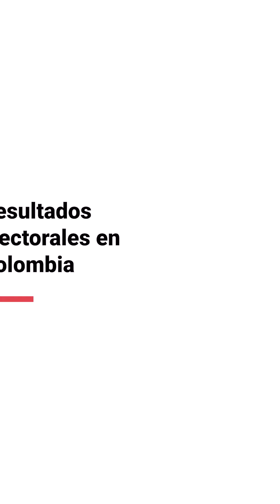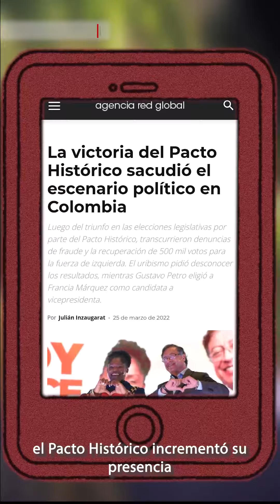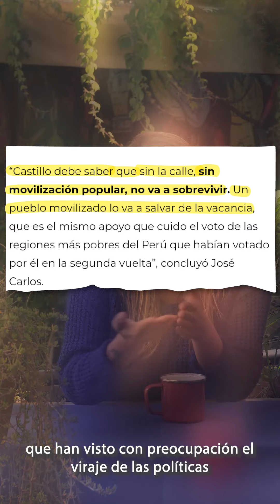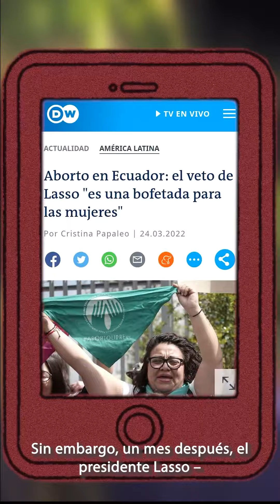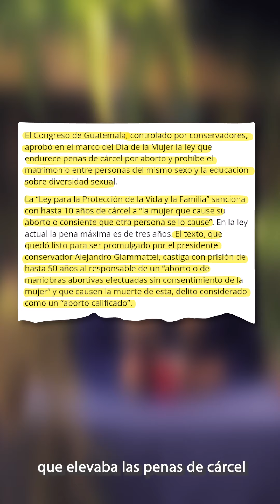Café Continental #11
En cada episodio del Café Continental ponemos en perspectiva los principales acontecimientos de nuestro continente de la mano del Observatorio de la Coyuntura de América Latina y el Caribe (OBSAL).

En este capítulo analizamos el impacto de la guerra de Rusia en Ucrania en Nuestra América, los resultados electorales en Colombia, la permanente ofensiva contra Castillo en Perú y la entrada en agenda a nivel continental del aborto.